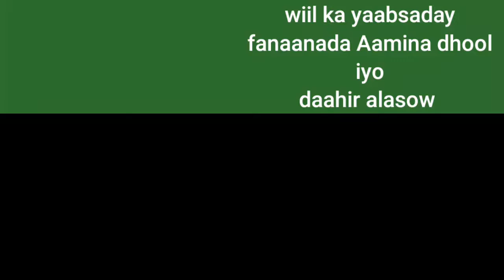wiil ka yaabsaday Daahir alasow iyo Fanaanada Aamina dhool.......................heeso an cadi aheyn